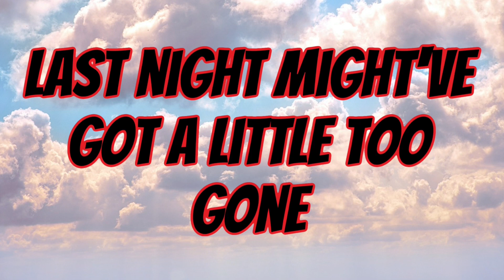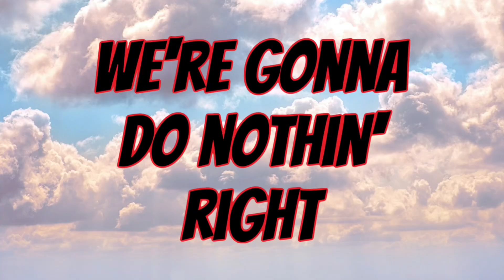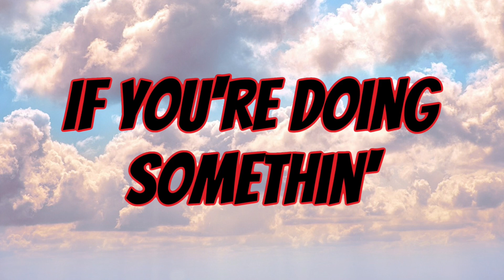Nothin’ Right Scotty McCreery Lyric Video